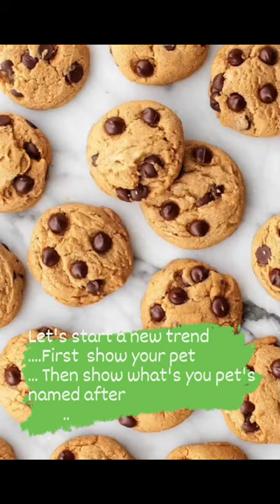Whats your pet named after??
Cute Funny Meow Cat
Funniest twin baby girls fighting over pacifier
Baby attacked by pitbull
scaredy cats compilation
Bin Bon Duck Monkey
cute animal voices
tiny chicken
cute little animals
funny babies
cat sounds
Gato persa lindo mas
atam jantan berkokok
wwe cat
twin fight
baby ducks
kucing bersholawat
kutta
billi
mother cat
pelea de babes
gatos de fiesta
gatinhos miando
stray animals
disco dhol
cookie cat    cow videos    cow  tik tok   tiktok  baby short video   chintu      cookie cats
gulli bulli aur baba       jcb     short video     status     tiktok christmas remix 2022
قطط
animal shorts       animals    army      barong     bhoot     bhoot ki video     bhoot wala   boker
cat sound       cat videos     chaturthi     christmas ka short video    desi tractor  dj song
fish video
games song        happy birthday to you   i am lonely       kahani    mano billi            monkey
roblox          sapha
 topeng monyet
جوجو وريحانة
네가 빠진 세계
tik tok  baby comedy    baby dance   baby laughing
baby laughing video     baby one more time              baby reels         bacchon wala
bachcha hasne wala video        badut   badut lucu    bail video        balam sami song    balloon
billi
billi boli meow
billi ki kahani
bing chilling
black monkey sound
blackpink
buffalo funny dance
cardi b
cartoon cartoon
cat fighter
cat language
cat purring
cat shorts
cat sneeze
cat sounds
cat toothbrush
cats eating ice cream
cats grooming
chhote puppy
computer cat
cow video
cute baby short video
cute cow baby
cute cute baby
dalton monkey
dancing cat
danger cow
dinosaurs
dog sound
dogs and cats
dogs ki awaaz
fart sounds
fishing
free fire video
frog
funny short movie
funny shorts
german shepherd puppies
ghoda
goliath frog
gulli bulli
hathi ghoda
horse dance
how to do the scooby laugh
how to make a strobe rocket
jingle bell jingle bell jingle all the way
kara 카라
kgf video
kitten sneeze
kucing lawak
kucing lucu
kuku kuku song
kun
kung fu cat
kuntara
minecraft shorts
monkey video
motu patalu
parrot video
pro squid game
pubg game
rabbit
ranjithame mein ranjeet song
roblox terror
robot